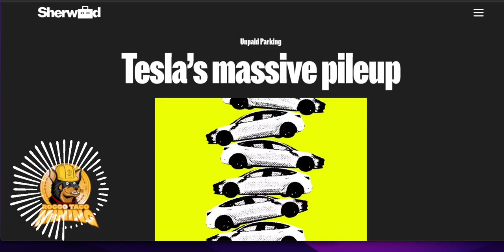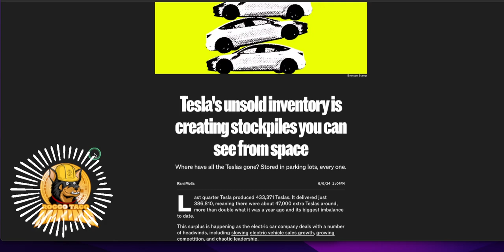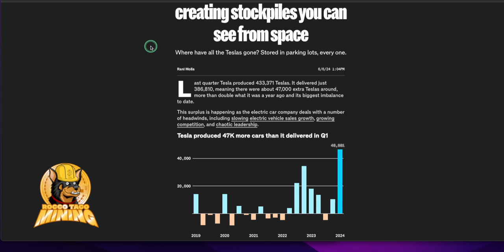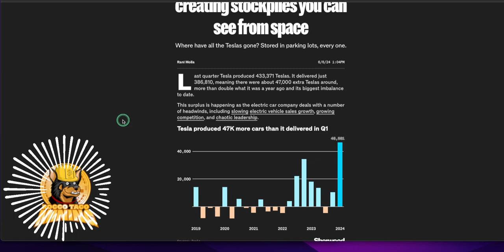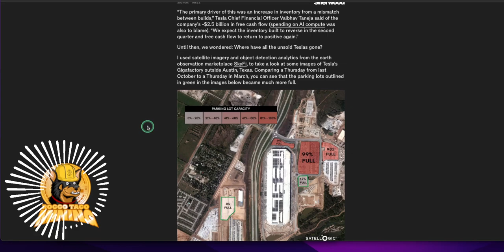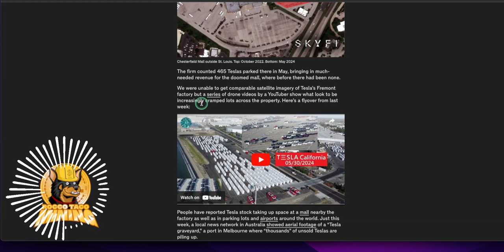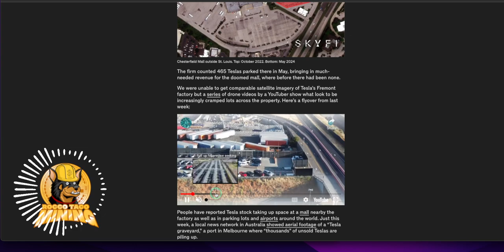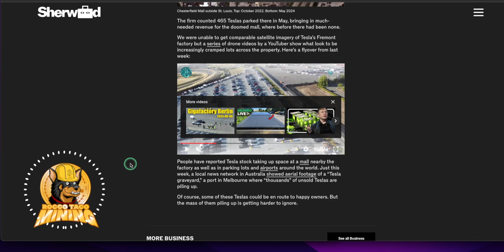Unsold Teslas Piling up in parking lots. Unsold Inventory Seen from Space.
Tesla's unsold inventory is creating stockpiles you can see from space

Last quarter Tesla produced 433,371 Teslas. It delivered just 386,810, meaning there were about 47,000 extra Teslas around, more than double what it was a year ago and its biggest imbalance to date.

✅ Tip Jar Addresses:
► ETH:  0x3e45ccFd88fe3E5cA0c53A187b73C46f7358C025
► BTC:  bc1qwn0mye0jqj77m3wmrhj5sfaxcn8aca9rccw0cd